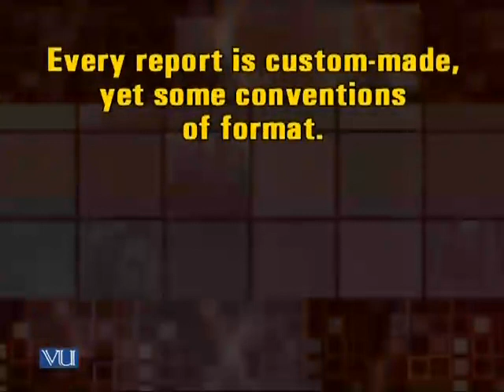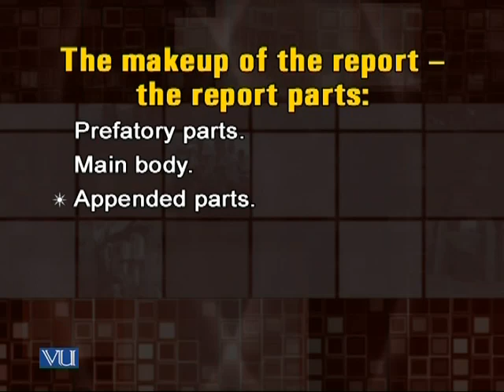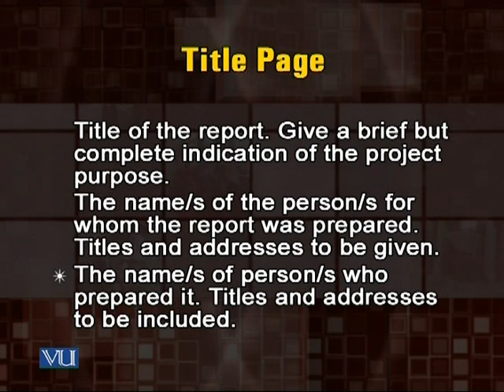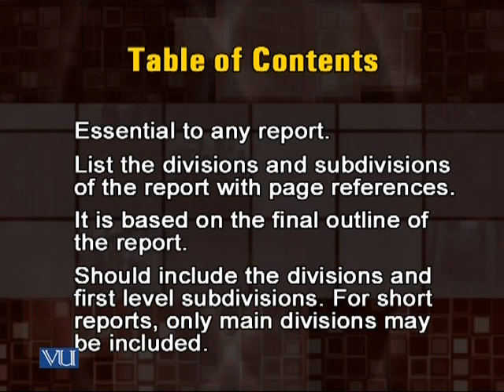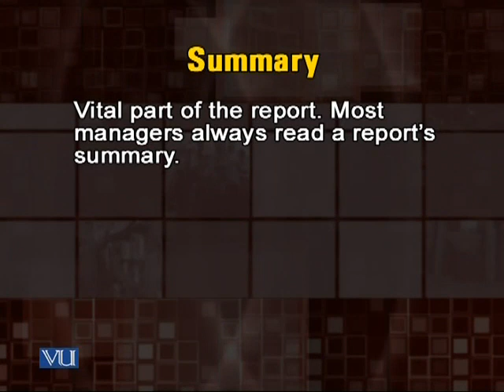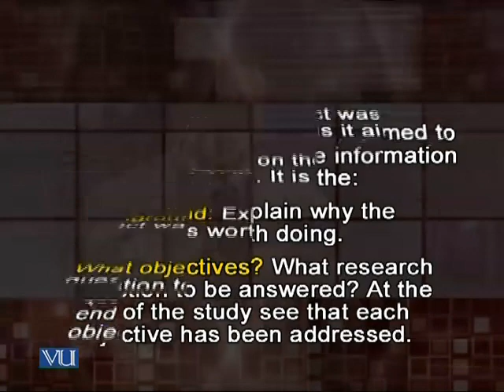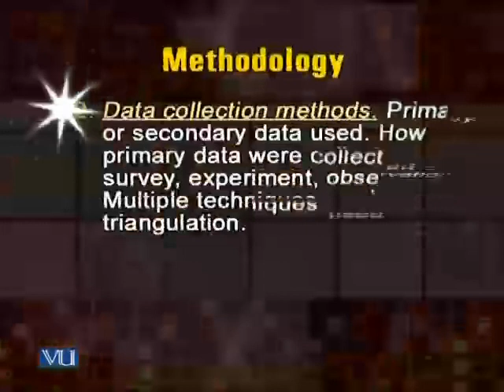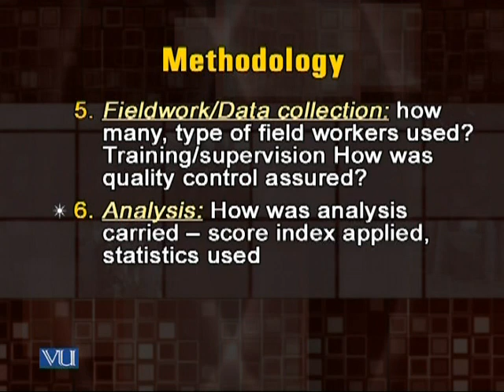STA630 44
STA630 Research Method
Compulsory Subject For B.ed 1.5 Year

Virtual University B.ed 1.5 Year First Semester All Video Lectures .